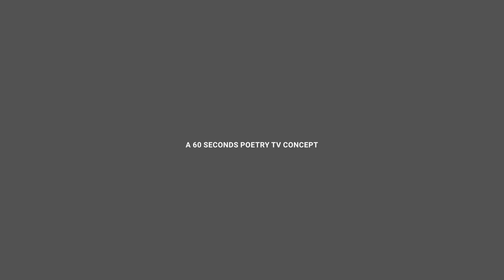Angry poem about fatherhood: 7000 Words for my Father part 2 (Mediation) by Vic'Adex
Vic'Adex expresses his feelings about his father in a powerful and evocative way. This spoken word poem is sure to bring a tear to your eye on Father's Day!

Vic'Adex is the curator at 60 Seconds Poetry (a Vic'Adex Concept), which uses poetry and visual arts as tools for invoking crystal consciousness.

60 Second Poetry is a Nigerian spoken word platform where I seek to give you a piece of my soul through the gift of spoken words and performance poetry. I would cover a lot of topics, I could be your political poem, your angry poem, an inspirational poem, a life poem, a Nigerian poem, or your love poem plug.